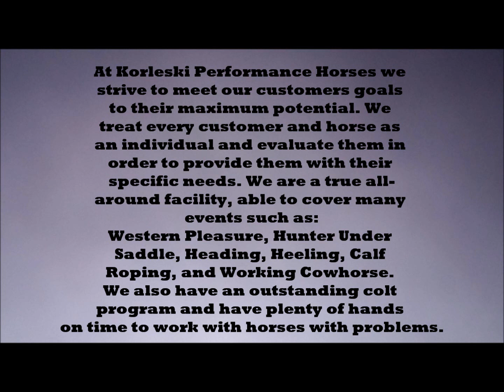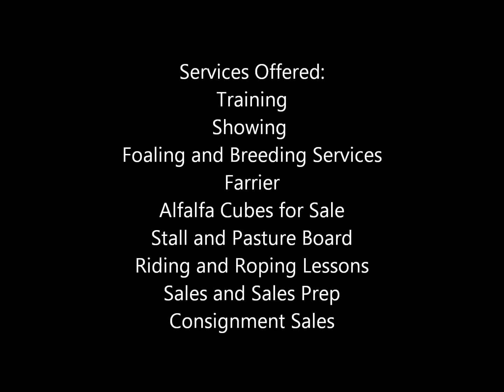Korleski Performance Horse Ad Video